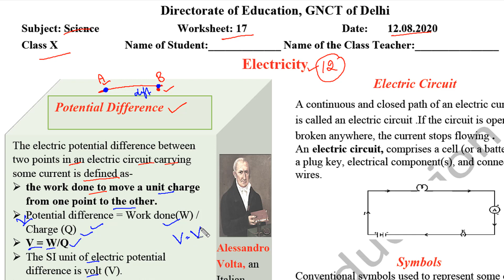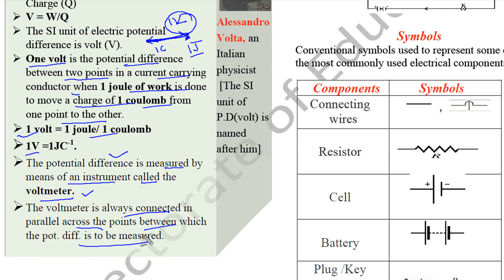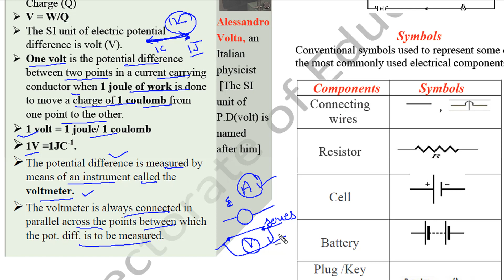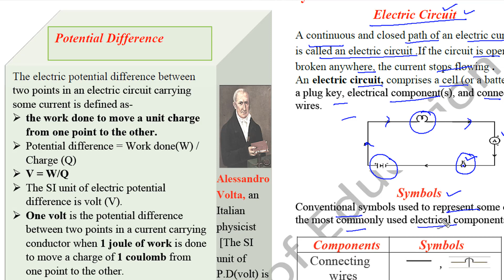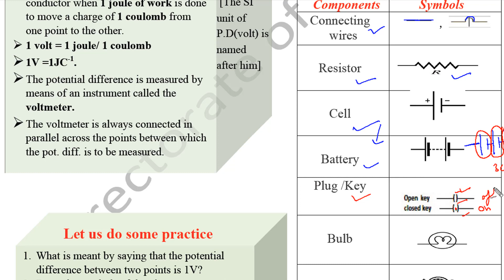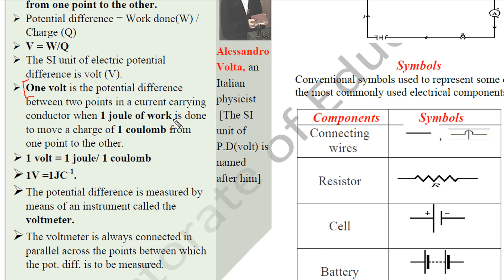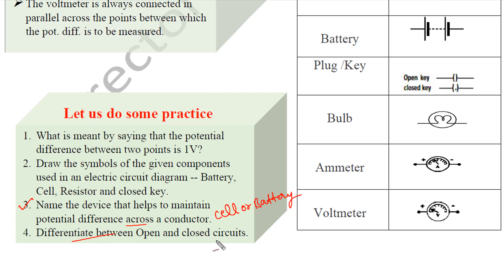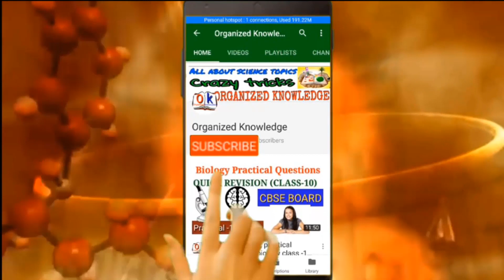Worksheet 17Class 10(English med.) worksheet solution Science CH12 Electricity विद्युत् cbse ncert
In this video you will get solution of worksheet 17 forwarded by department of education related to chapter 12  Electricity विद्युत्